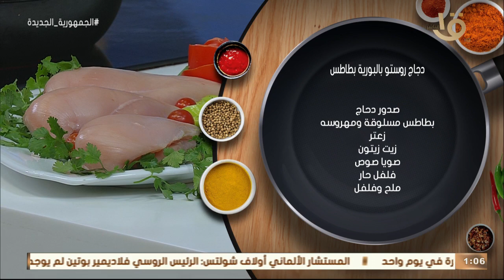أكلة أمي | مقادير ووصفة دجاج روستو بالبوريه بطاطس على الطريقة المغازية